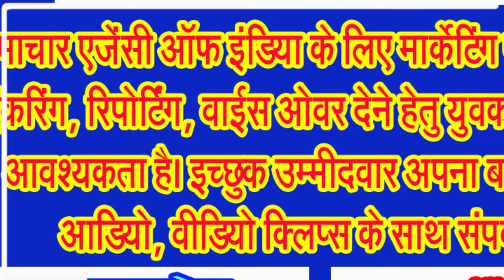सुरक्षा मानकों को दरकिनार कर हो रहा विकास, उड़ रही धूल, गिट्टियों से घायल हो रहे राहगीर!